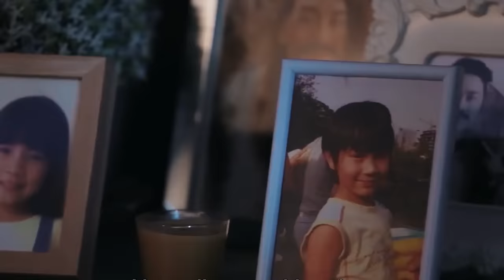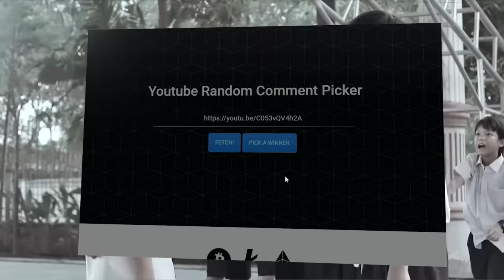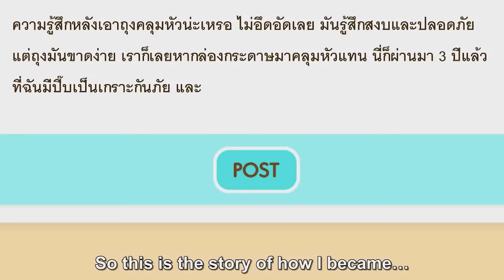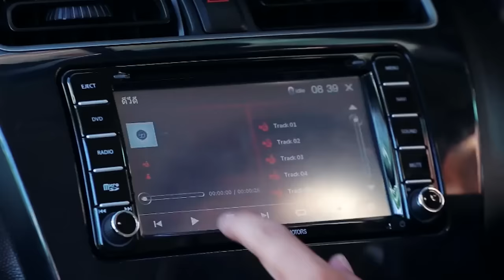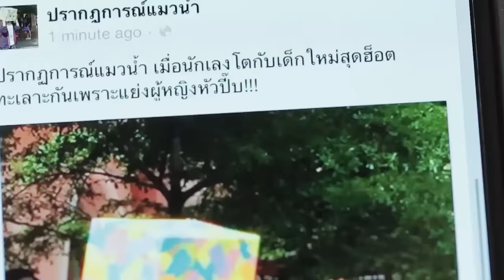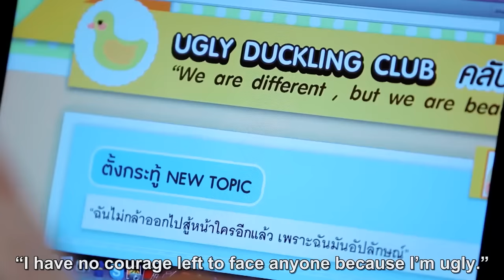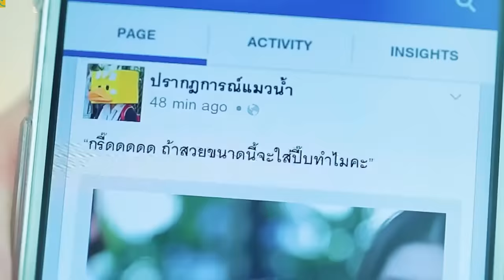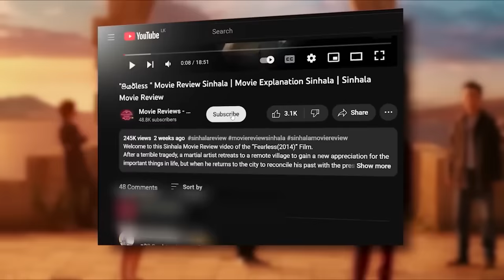🎬 Ugly ඩක්ලින්ග්: Movie Review Sinhala | Movie Explanation Sinhala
Welcome to this Sinhala Movie Review video of the “Ugly Duckling: Don't (2015)” Recap.
Maewnam is utterly devastated when her primary school crush rejects her in front of all of his pals after she confesses her love to him. She decides to wear a box on her head after hearing him call her unattractive. Since she actually believes she is ugly, Maewnam hides behind the box, having been seriously affected by previous experiences.

We delve into the captivating world of Movie Recaps in Sinhala, providing you with an insightful recap and detailed review of a remarkable film. In this movie recap, we'll provide you with a brief review of the film's storyline, highlighting its key moments and significant plot twists.

Don't miss out on this Sinhala movie review and recap video!